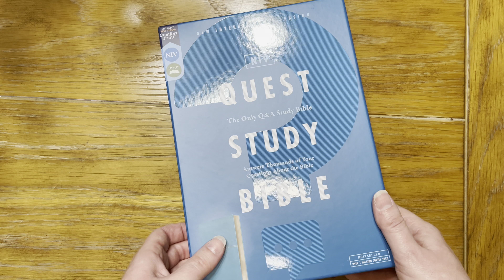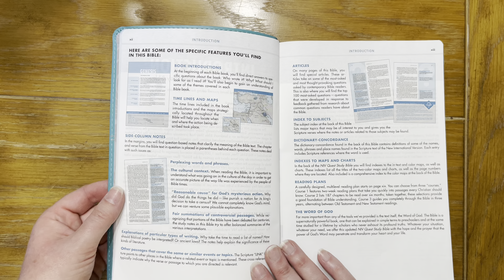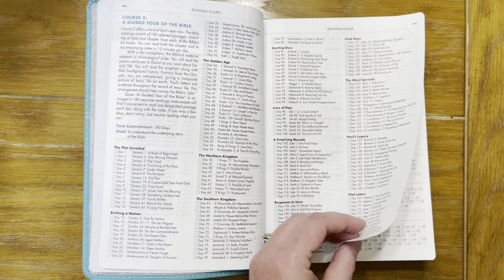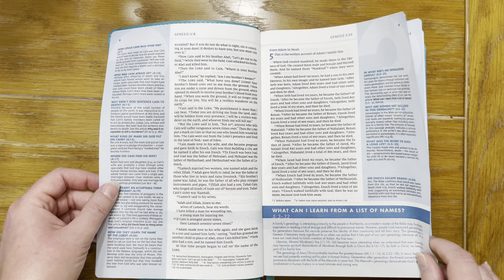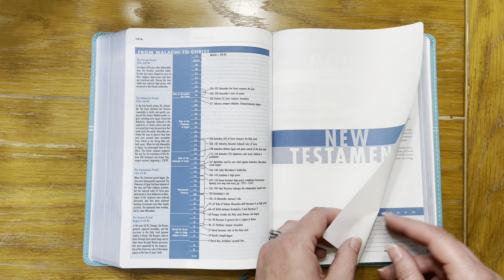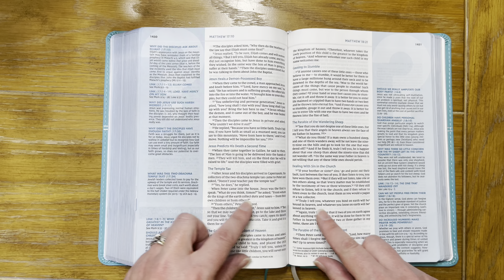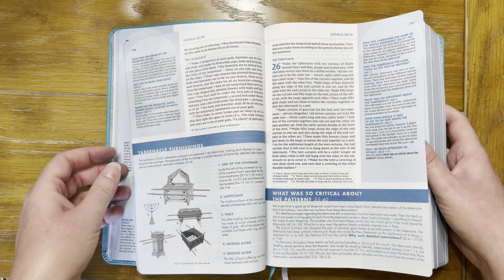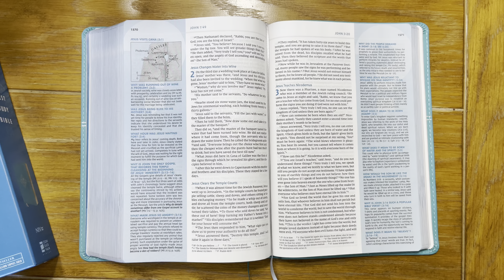NIV Quest Study Bible: Unboxing and Review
Join me as I unbox and give a full review on the NIV Quest Study Bible from Zondervan.

Video mentioned:

Review of The NIV Study Bible:

Bible Review: The NIV Study Bible, Fully Revised Edition

Hope that this was informative and helpful in some way for you!